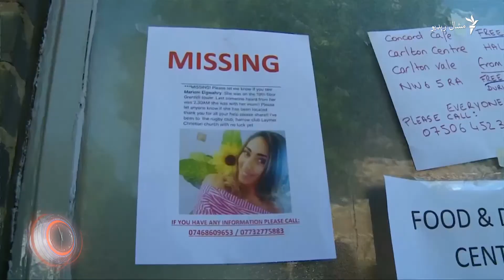د جون ۱۶مې ويډيويي خبرونه